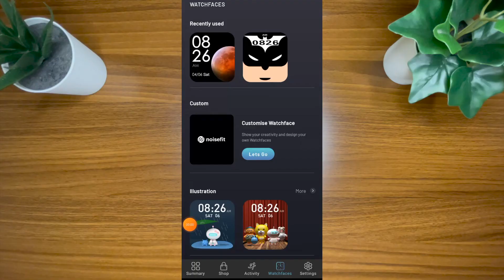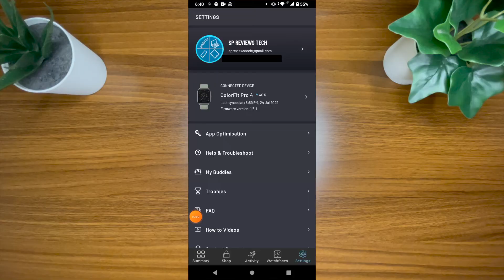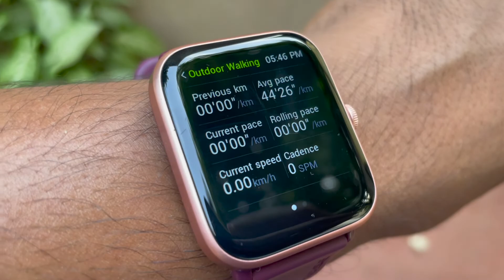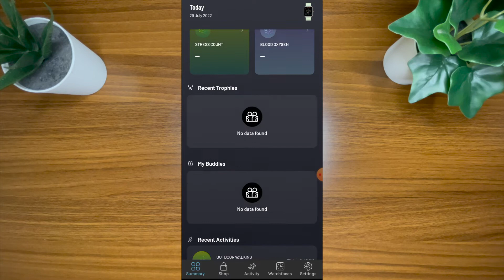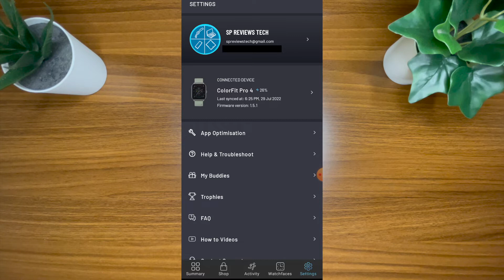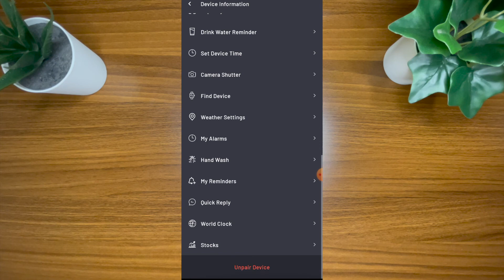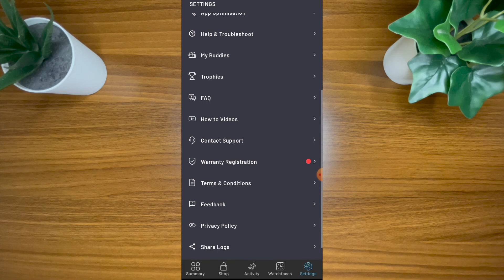NOISE COLORFIT PRO 4: INTERFACE & FEATURES - In Hindi .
Noise Colorfit Pro 4 is the latest latest smart watch / activity tracker / health tracker / fitness tracker by Noise. Rated around 3499/- .In this video I will take you through all its interface options & features .

NOISE COLORFIT PRO 4

CAMERA - IPHONE 12 MINI
AUDIO MIKE -JBL CSUM10
LIGHT STAND

TIME STAMP
00:00 - Introduction
00:26 - Interface
01:00 - Watch Faces
01:22 - Custom Watch Faces
01:48 - Widgets
02:22 - Notifications
02:41 - Calling Feature
03:23 - Control Centre
04:42 - Menu
04:46 - Health Features
05:00 - Clock
05:06 - Workouts
05:50 - Sports Record
06:00 - Music Control
06:27 - Noisefit App
09:07 - Conclusion

Do share your valuable thoughts in the comments section .

LIKE IF YOU HAVE LOVED THE VIDEO .